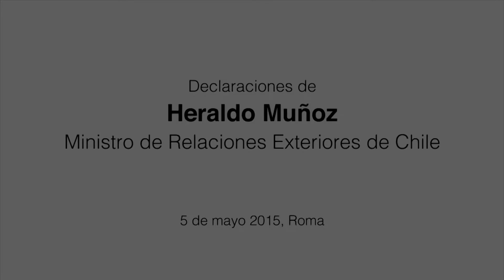Declaraciones de Heraldo Muñoz, Ministro de Relaciones Exteriores de Chile